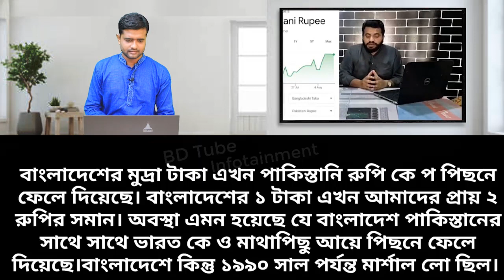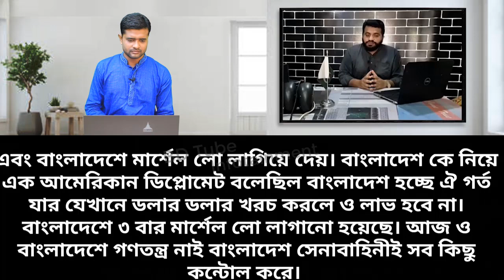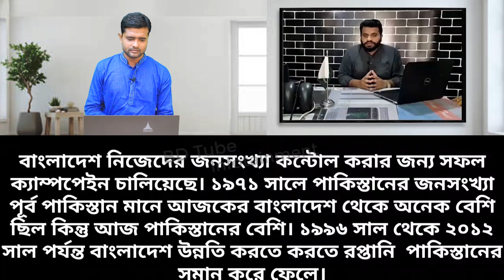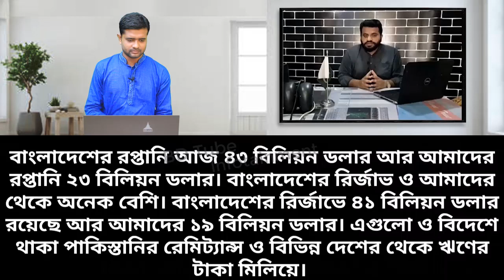বাংলাদেশের সমান হতে আমাদের ১০ বছর লাগবে (পাকিস্তানি যুবক) Pakistani media on Bangladesh । BD Tube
This is Hasanur. In this video, I have complete a reaction about Pakistani media on Bangladesh. Pakistani media discuss about Bangladesh economy, per capital income, GDP growth and Bangladesh development. You will get idea about Pakistan vs Bangladesh economy, Bangladesh world fastest growing economy, what Indian reaction on Bangladesh, Economic condition on Bangladesh by another video. So, check out this and growing your knowledge.